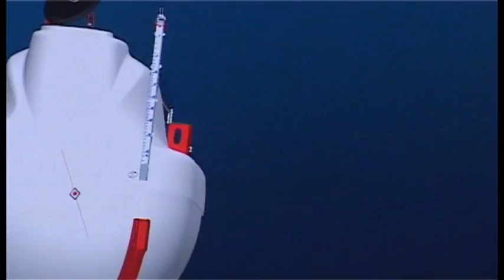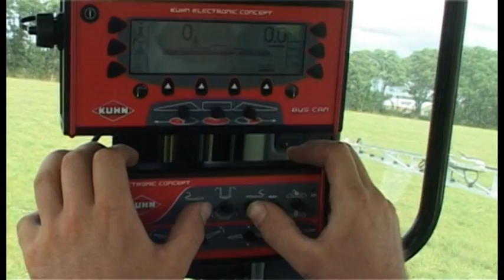Kuhn_OptiLift_2013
Deze video is geplaatst door Reesink Technische Handel b.v.. De Kuhn importeur voor nederland.

of neem contact op met uw lokale Kuhn dealer.